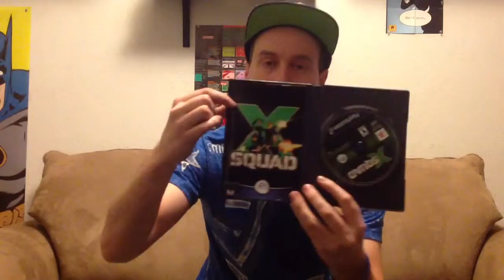Video game pickups: Eb games quick pick